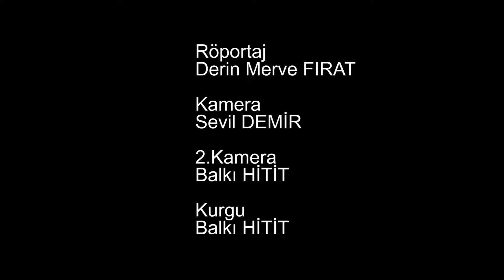Uzman Psikolojik Danışman Özlem Mumcuoğlu yanıtladı 1⁄3